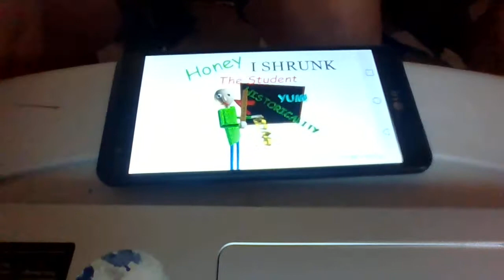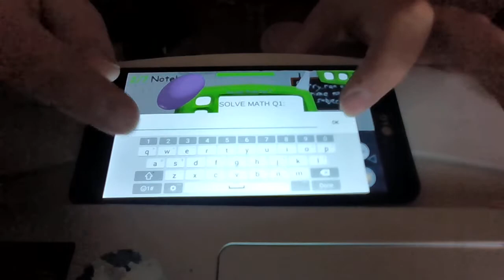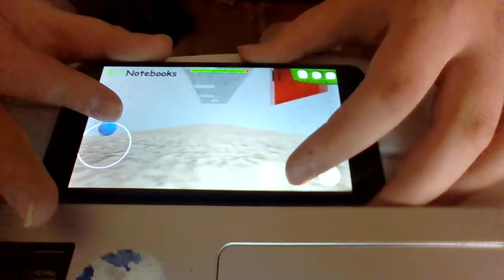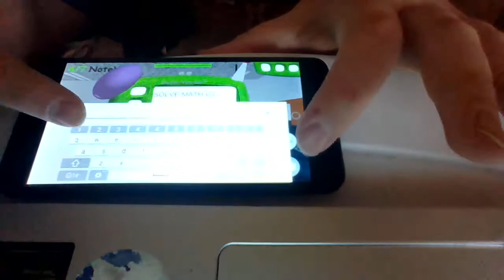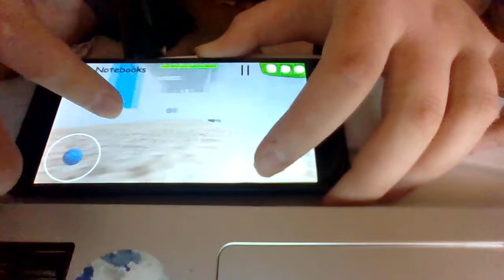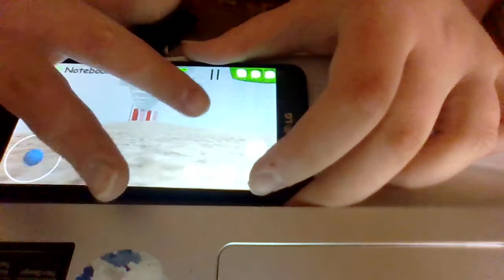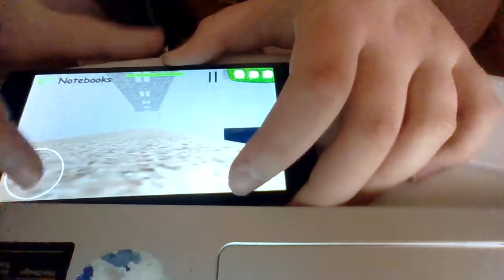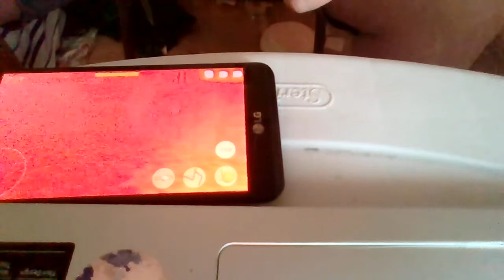BALDI SHRUNK ME/ New baldi mod